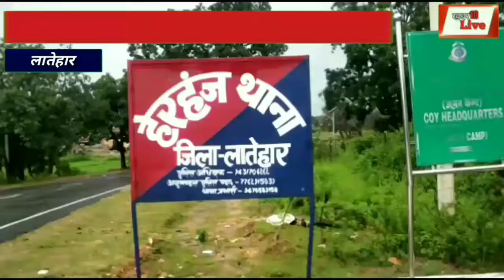हेरहंज(लातेहार) पुलिस ने किया अवैध देशी शराब काे नष्ट